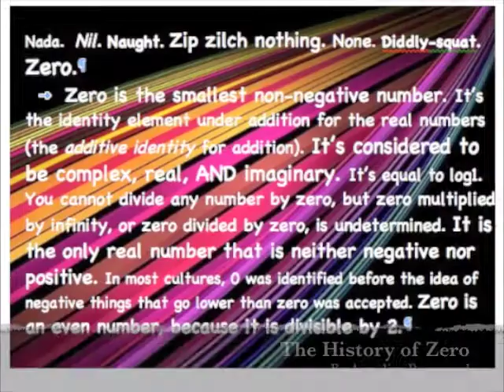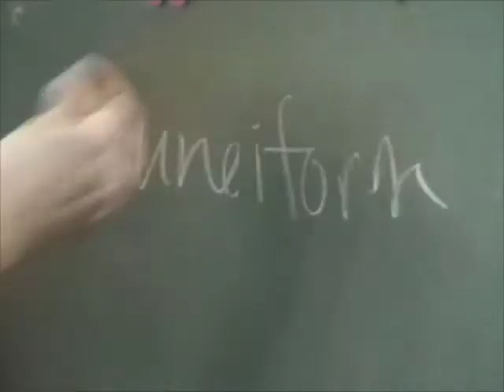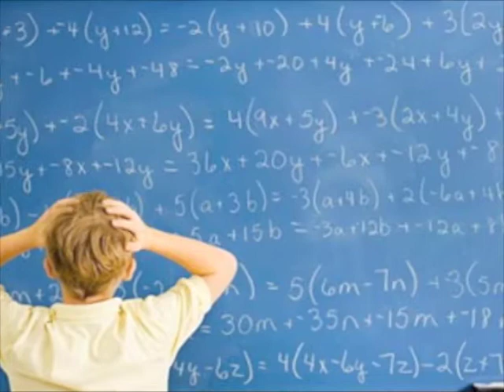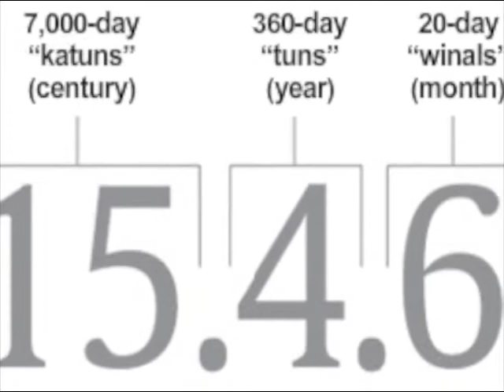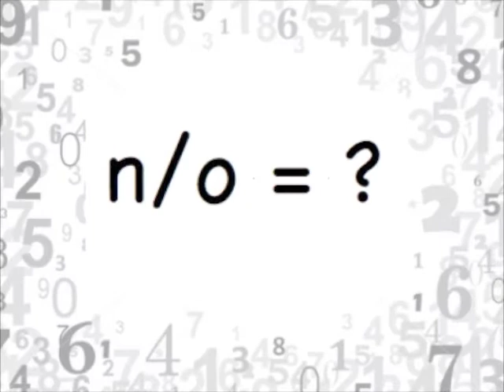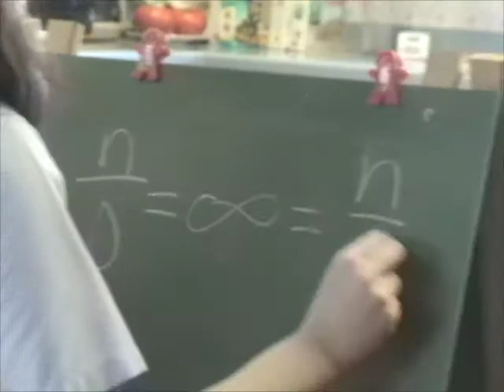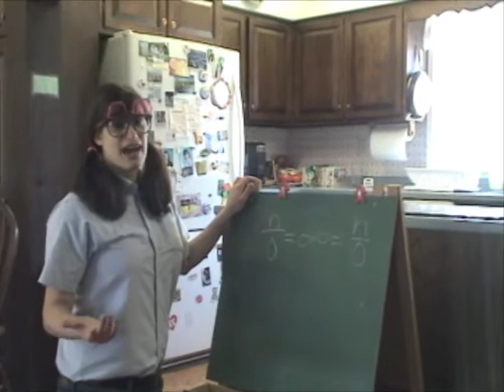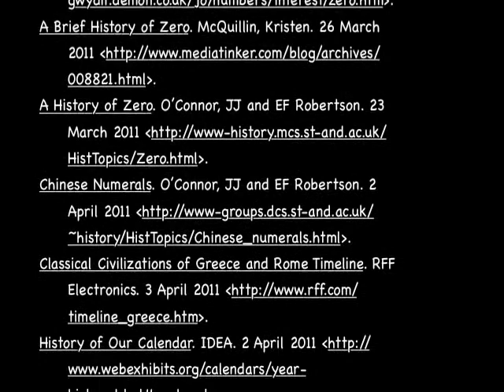The Anthropological History of Zero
an anthropological history of the number zero